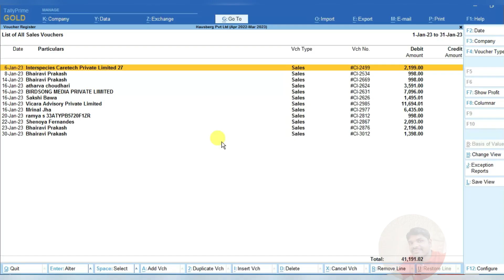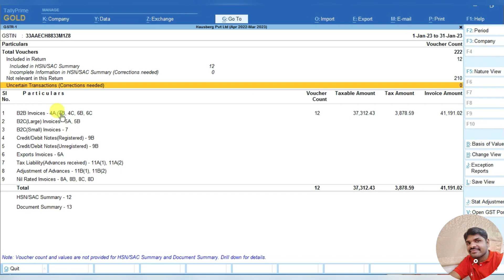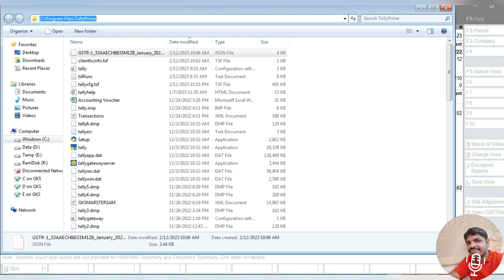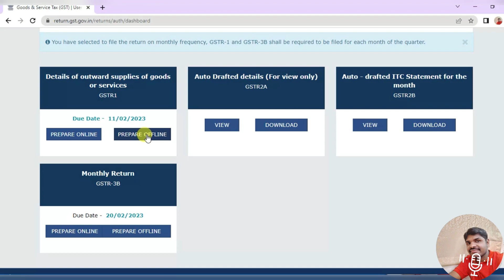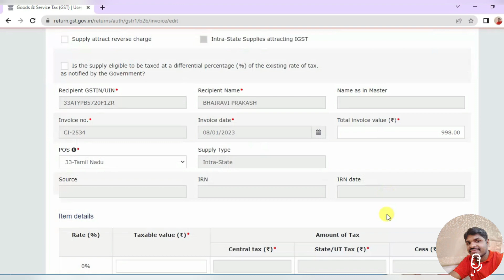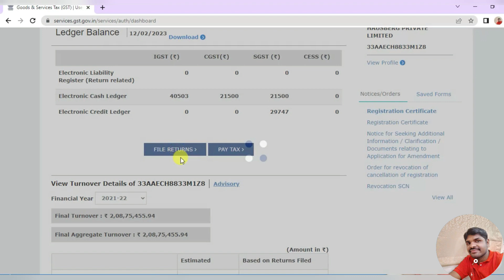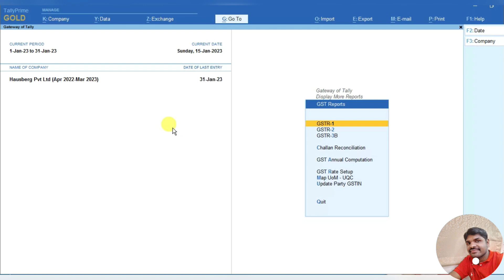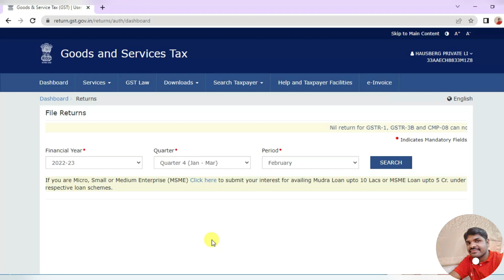how to file GSTR1 by generating JSON from tallyprime live demo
How to file GSTR 1 by using JSON file thought tallyprime

அன்பு நெஞ்சங்களுக்கு வணக்கம் , நமது GK Sea Tech Channel எல்லாரும் கணினி பயிற்சி பெற ஒரு நல்ல நோக்கத்துக்காக ஆரம்பித்துள்ளேன் எனவே GK Sea Tech வளையொலிக்கு ஆதரவு தாருங்கள் மாணவர்கள் நண்பர்கள் மற்றும் கணினி கற்க விரும்பும் நபர்களுக்கு நமது வீடியோ வை பகிருங்கள் கல்வி கற்போம் முன்னேறுவோம்

Hello dear hearts, we started our GK Sea Tech Channel for a good purpose to get computer training for everyone, so support GK Sea Tech channel share our video to students friends and people who want to learn computer let's educate let's progress.

order processing in tally erp 9 in hindi, order processing in tally prime , job order processing in tally prime, job order processing in tally erp 9